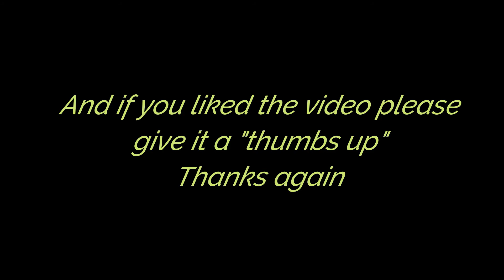Ozzie at Pawtown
Ozzie loves it at Pawtown!